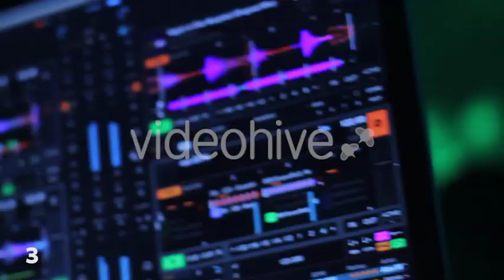Elements Of Dj| Stock Videos